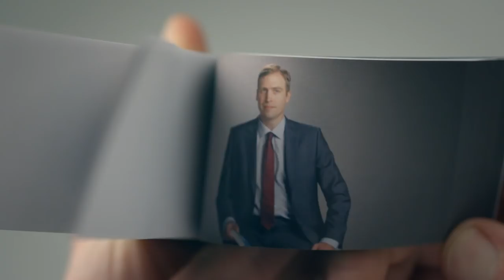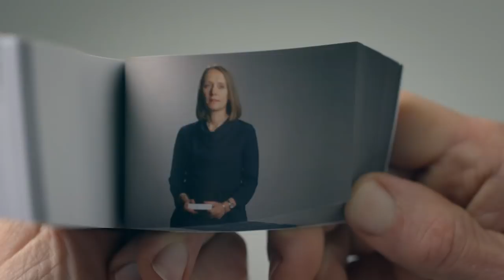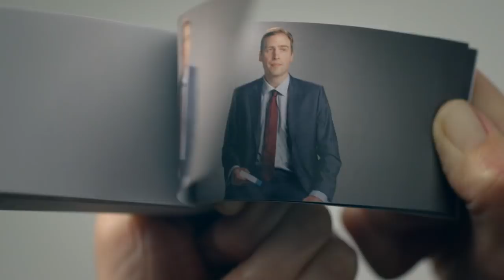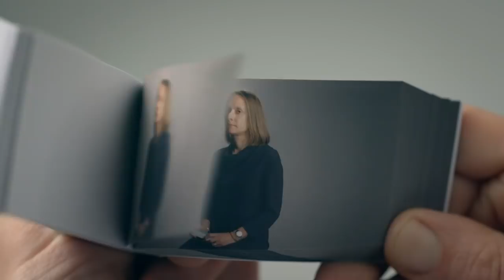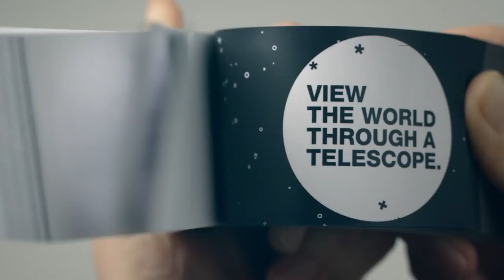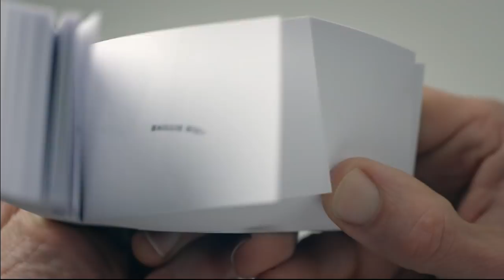Corporate bond investing ideas for 2018 with Baillie Gifford managers Torcail Stewart & Lesley Dunn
Torcail Stewart and Lesley Dunn discuss how they generate ideas and keep costs low in the Baillie Gifford Corporate Bond fund.